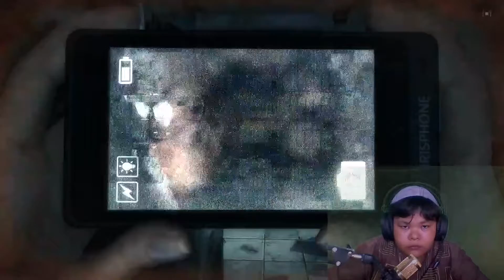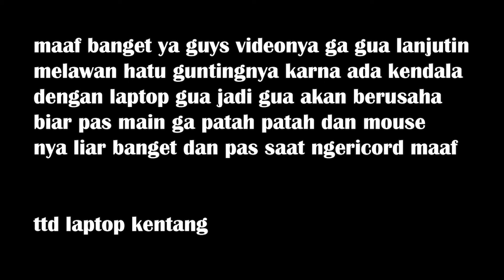MELAWAN HANTU GUNTING BIKIN EMOSIAN DREAD OUT